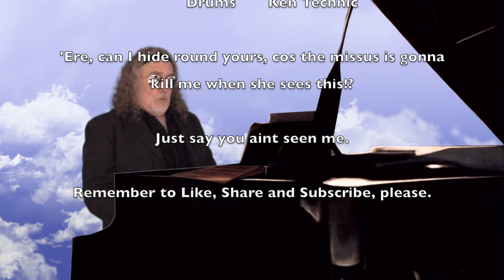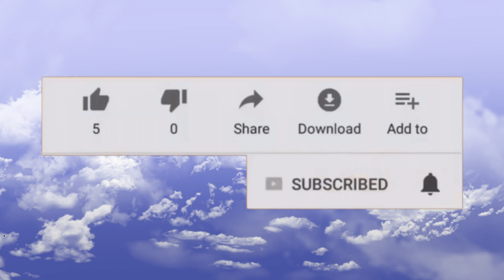Romance is Dead? - Ozric Slakalis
Music Video - The song imparts Ozric's heartfelt plea to his true love. You probably wouldn't hear Michael Bolton or Billy Joel singing with this level of honesty?